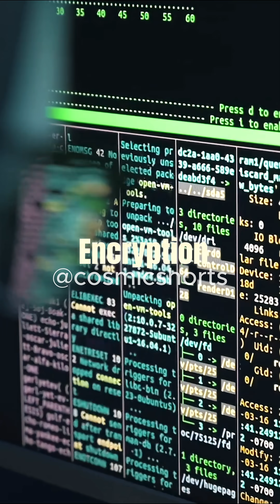Hide from Aliens 🫥w/ Neil deGrasse Tyson.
How to hide from Aliens?